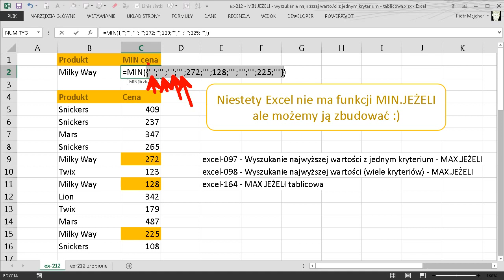excel-212 - MIN JEŻELI - wyszukanie najniższej wartości z jednym kryterium - formuła tablicowa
Excel nie posiada póki co funkcji MIN.JEŻELI ale można ją samodzielnie zbudować. W tym odcinku zobaczysz jak znaleźć najniższą wartość spełniającą określone kryterium przy pomocy prostej formuły tablicowej.

Użyta/e funkcja/e: MIN, JEŻELI